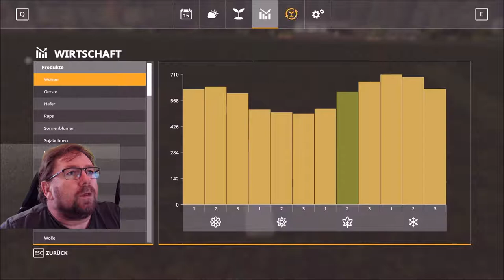LS 19 Lets Play NF Marsch 2.4 f 393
es muss noch gekalkt werden